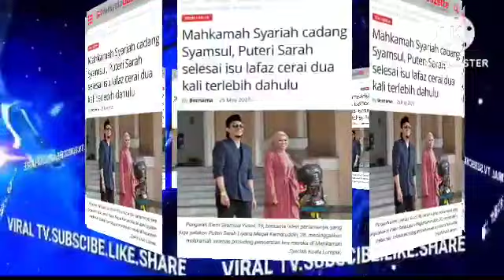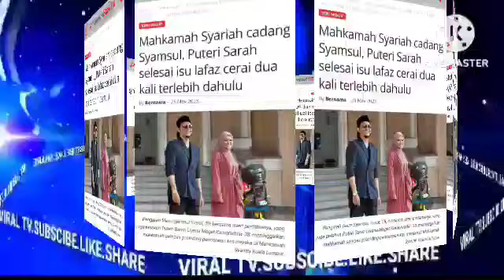SYAMSUL MENITIS AIR MATA DENGAR KEADAAN ANAKNYA TAK SANGKA INI YG TERJADI?